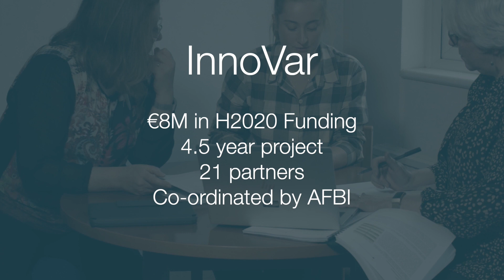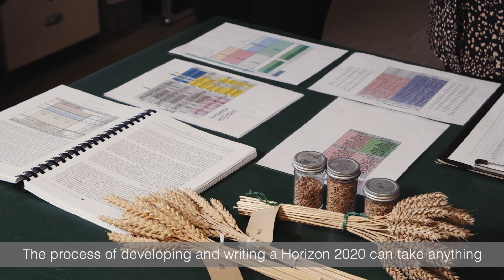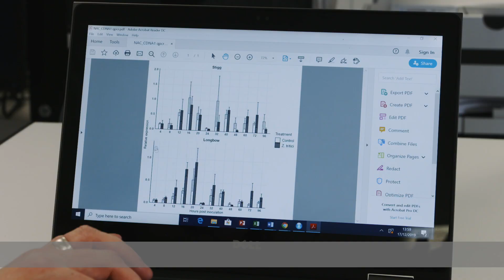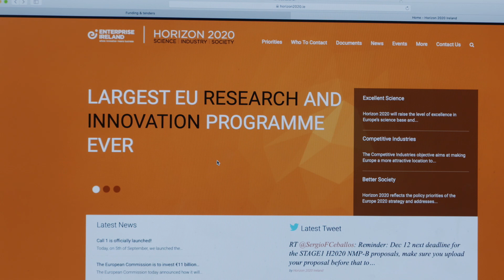How InterTradeIreland helped InnoVar secure H2020 funding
InnoVar is a project to develop new innovations to pick out traits of sustainability in crops.
It will help meet challenges in food security, climate change and population growth.
EU wide trials are taking place at the moment with wheat as the model.
The project secured €8M in funding from H2020.